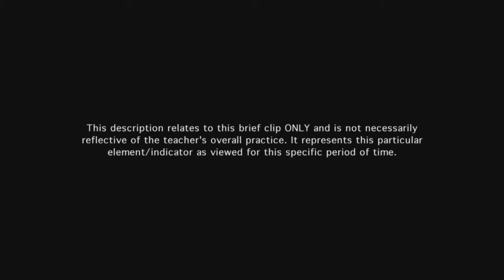Teacher articulates how success will be measured - Example 2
Teacher articulates how success will be measured by defining and providing examples of "rich conversation."